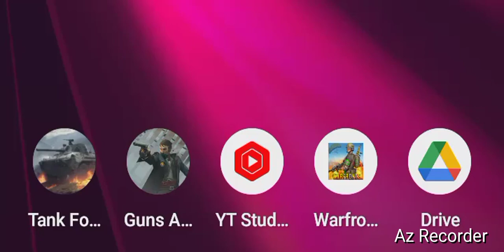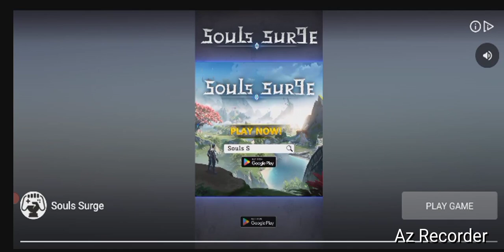Nintendo Of America, "Half Blooded Gunslinger!" By GordonHai (^_^) !